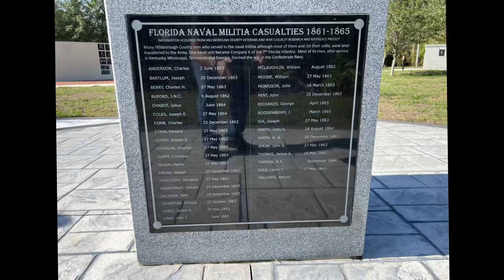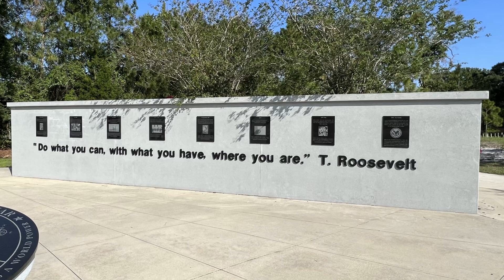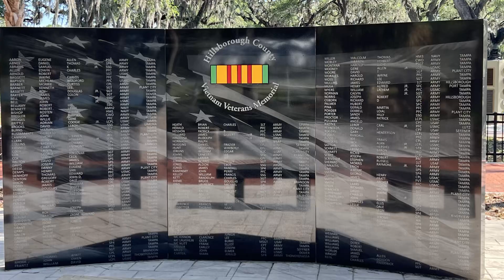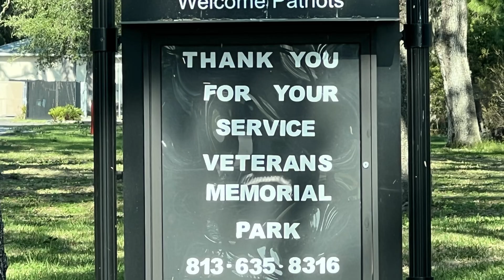Veterans Memorial Park, in Hillsborough County, Florida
Veterans Memorial Park, in Hillsborough County, Florida - located on US 301, beside the Tampa bypass canal.

This beautiful tranquil parcel of land is set aside to pay tribute to those men & women who served the United States in times of conflict, and of their families and friends at home.

The location inspires reflection on the sacrifices and features statues and tributes, including those that commemorate past and current warriors from the Seminole Wars through the War in Afghanistan.

Each exhibit honors those who set aside families, careers, and dreams to do their part for this country.

The park's displays tell part of the story. Participants in the campaigns, whether serving overseas or stateside, have their own recollections of America's wars.

In this presentation, they introduce soldiers, sailors, and airmen from some of the conflicts.

The park features about 20 memorials.

Veteran’s Memorial Park in Hillsboro county is truly an amazing place, beautifully maintained and a wonderful location for those who served or those that just want a nice quiet place to be at peace.